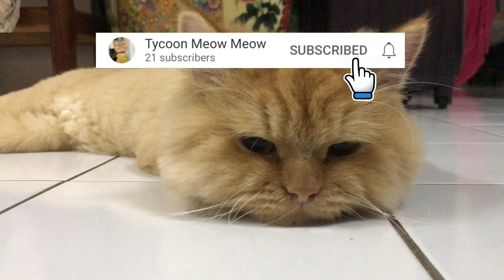How male cat pee? | Tycoon Meow Meow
He is a male Persian kitten. His name is Soo-young (수영). Because he eats a lot, it makes him look like adult cat.